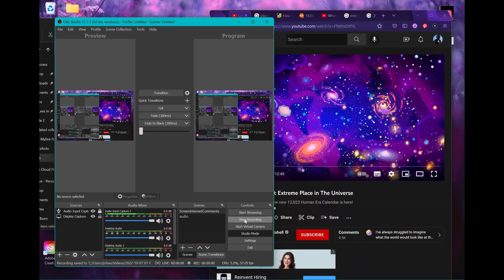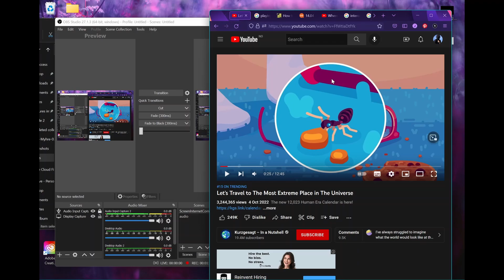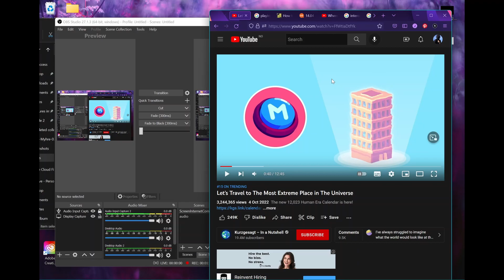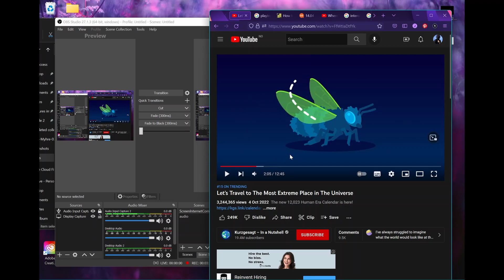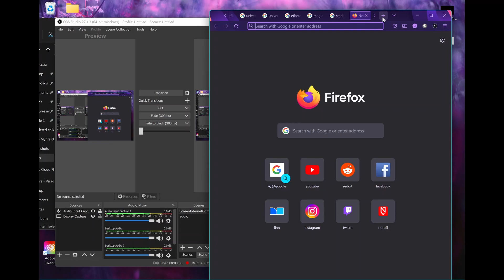Let’s Travel to The Most Extreme Place in The Universe - Internet Comments -Review, trending element